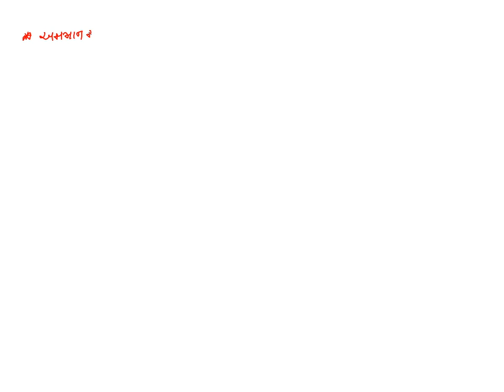Std11Science Physics Chap4 Lec2 Parthsir